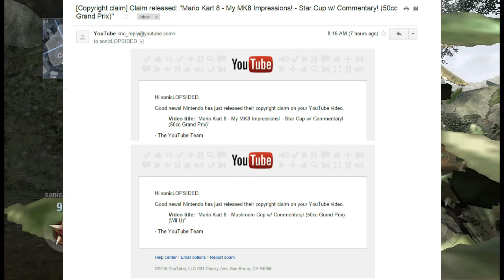Is Nintendo Removing Copyright Claims?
If you enjoyed please help this video out with a "Like" or "fav"
If you would like to suggest a game the comments is the perfect place!
My channel is ALL awesome ALL the time!

▬★HELP OUT THE SONICLOPSIDED CHANNEL★▬

★ Remember to like my videos as you watch them as it helps greatly
★ Help my channel get discovered via word of mouth by telling friends, family & gaming fans

Any attempt to help me out is greatly appreciated, thanks people I love you all!

I also love your COMMENTS!

You keep watching my videos and I will keep making them :)